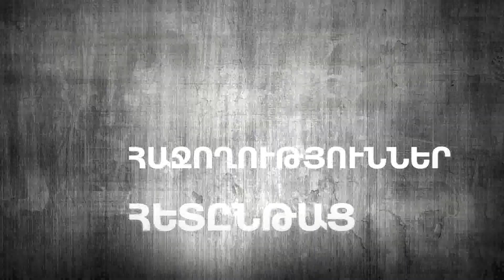Սամվել Ալեքսանյանի աշխատակցի՝ Ձկնկուլի սպանության վերաբերյալ Փաշինյանի դիրքորոշումը նախկինում և այժմ